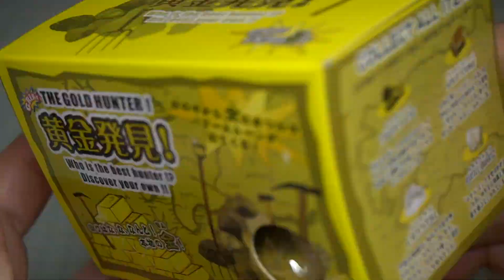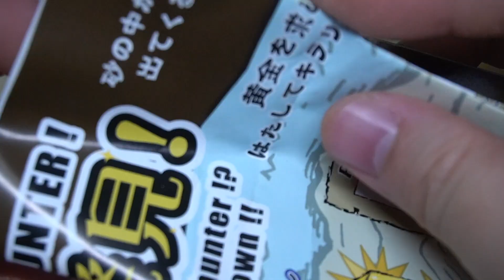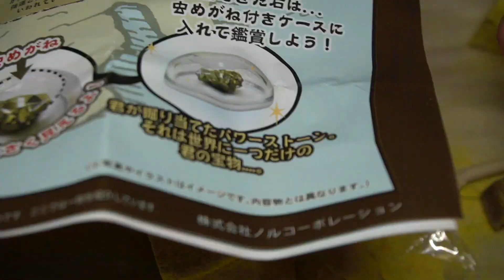パイライトを狙え！大当たり(本物の金)が出るまで掘り続ける！The Gold Hunter! 黄金発見！【開封レビュー】PART33 2回目ゴールドも出ろ！！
砂の中から金にまつわるパワーストーンが出てくる！当たりは本物の金！パート３３
アリさんの飼育用ケースのためにパイライトを出す！